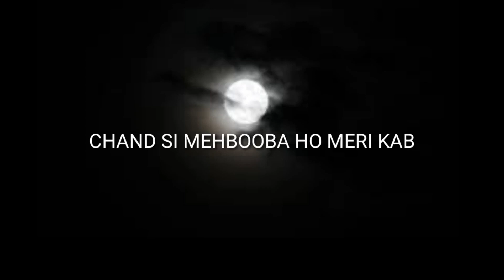Chand si Mehbubaa ho meri kb old song wp status